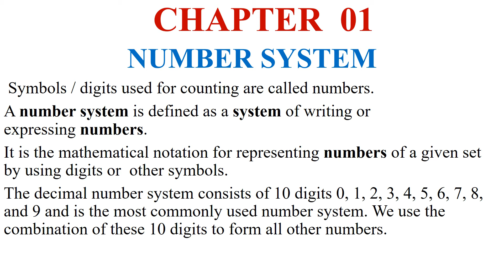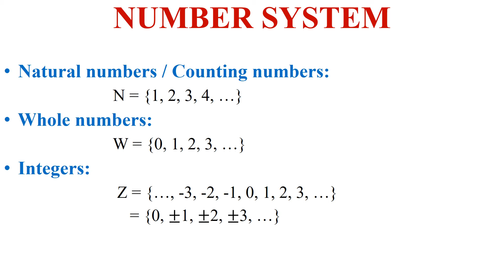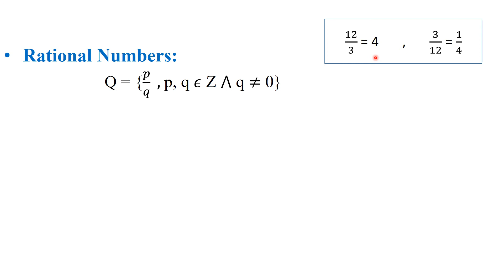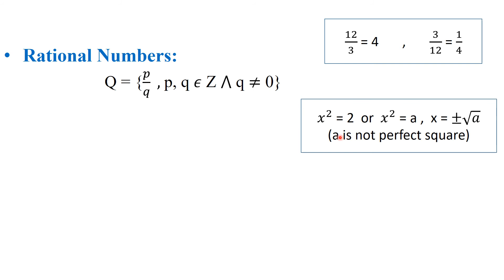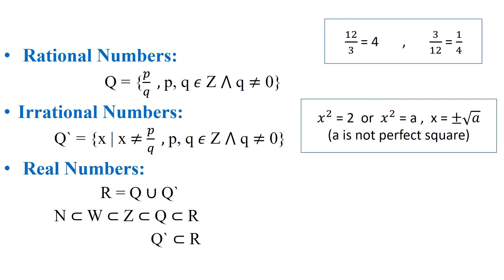Maths class 11 Chap 01, Number System, Introduction | Fsc math part 1 chap 1 | online math with asad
Maths class 11 Chap 01, Number System, Introduction | Fsc math part 1 chap 01
In this video, we have started 11th class mathematics course FBISE.
In this video, I have discussed fsc maths class 11 (part 01) chapter 01, introduction, introduction to numbers and number systems and discussed some important number systems.
1. Fsc math part 1, chap 1
 2.   Maths 11th class ch 01